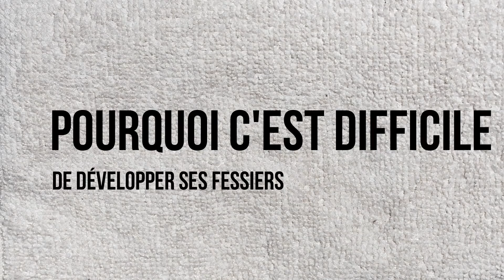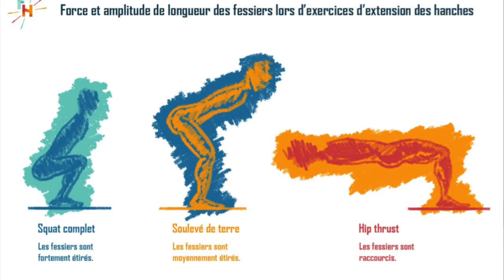FESSIERS BOMBÉS : Astuces & évolution ! 🍑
Tu cherches à développer tes fessiers de manière efficace ? Voici en vidéo tous mes conseils et mon expérience !

- Snap : clemouchaillou